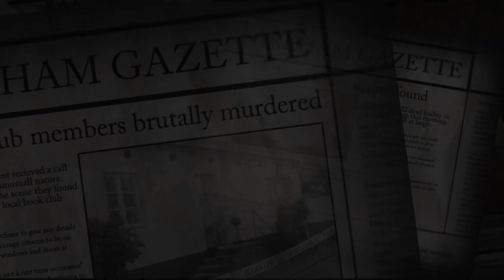Blackbay Asylum - Official Trailer 2014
My very first game project!